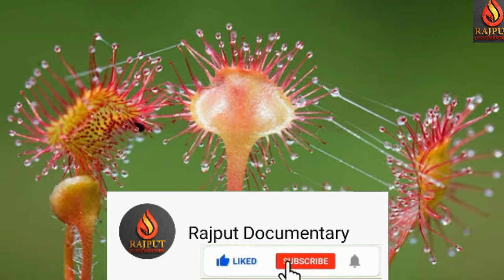04 Most Dangerous Plants In The World| Hunting Plants In The World| Rajput Documentary .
Assalamu Alaikum friends.In this video i will tell you about dangerous  plants in the world hope you guys enjoy the video